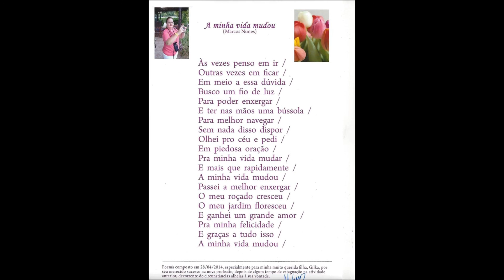A minha vida mudou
Poema de Marcos Nunes dedicado a sua filha Gilka Nunes.
 Parceiros musicais, Marcos Nunes e Jailson Loureiro ( JAL). O primeiro autor da letra e o segundo compositor da música